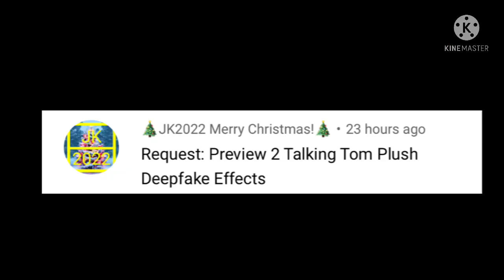Preview 2 Talking Tom plush Deepfake Effects